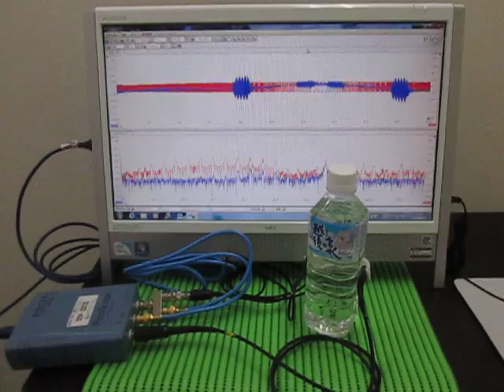ペットボトルを利用した超音波伝搬実験 Ultrasonic wave propagation experiments